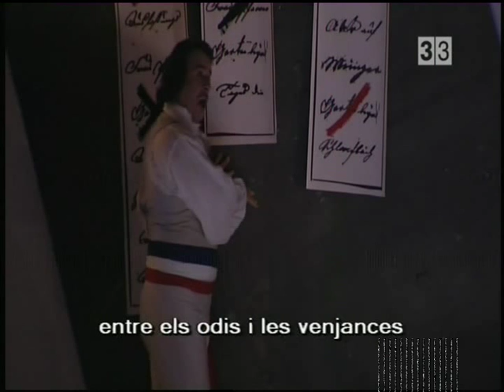Carlos Álvarez - Nemico della patria - Andrea Chénier 2007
"Nemico della patria"
Gerard - Carlos Álvarez

Andrea Chenier - Act III
Barcelona Liceu, 2007
c. Pinchas Steinberg